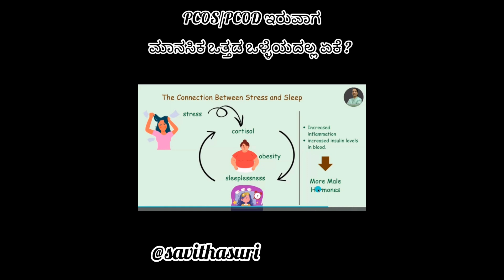ಮಾನಸಿಕ ಒತ್ತಡ ಒಳ್ಳೆಯದಲ್ಲ? in PCOS/ PCOD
ಪಿಸಿಒಎಸ್ ಕೇವಲ ಶಾರೀರಿಕ💪 ಸವಾಲು ಅಲ್ಲ, ಅದು ನಮ್ಮ ಮಾನಸಿಕ🧠 ಸಮತೋಲನಕ್ಕೂ ತೊಂದರೆ ಮಾಡುತ್ತದೆ. ಆದರೆ ನಾವು ನಮ್ಮ ಶಕ್ತಿಯ ಮೇಲೆ ನಂಬಿಕೆ ಇಟ್ಟಾಗ, ಯಾವುದೇ ಒತ್ತಡವನ್ನು ಗೆಲ್ಲಬಹುದು✨

ಪಿಸಿಒಎಸ್ ಇಂದ ಬರುವ ಒತ್ತಡದಿಂದ😣 ಹೊರಬರಲು ಸಮತೋಲನದ ಜೀವನಶೈಲಿ ಮುಖ್ಯ. ಯೋಗ, ಧ್ಯಾನ, ಮತ್ತು ಆರೋಗ್ಯಕರ ಆಹಾರ ಸಹಾಯ ಮಾಡುತ್ತವೆ😊

YES ಎಂದು ಕಾಮೆಂಟ್ ಮಾಡಿ ಕ್ಲಾಸ್ ಗ್ರೂಪ್ ಲಿಂಕ್ ಕಳಿಸುತ್ತೇವೆ.